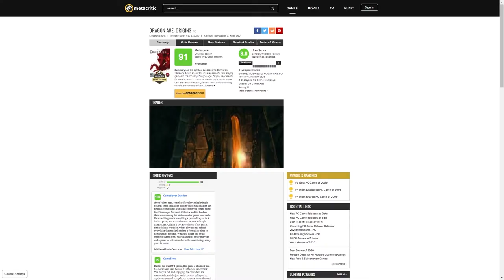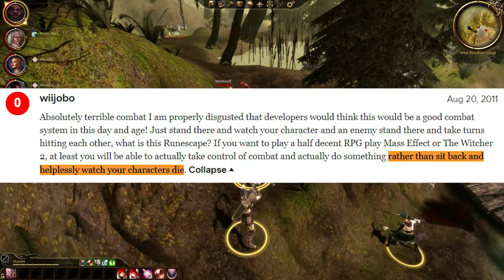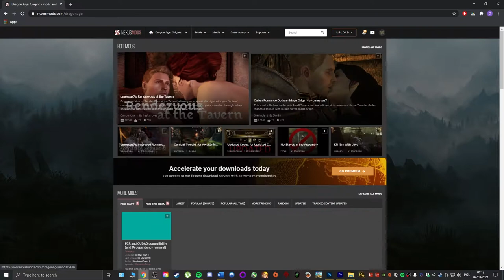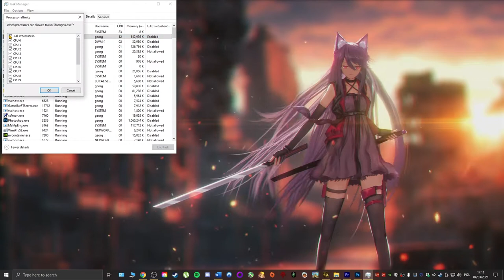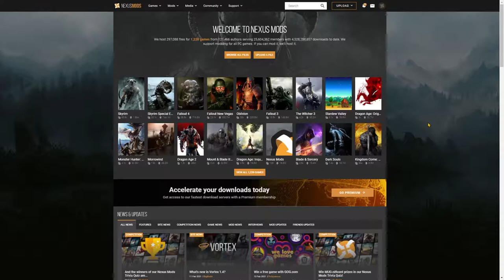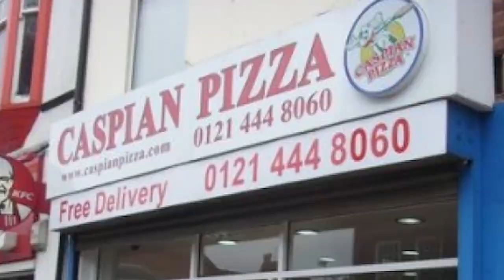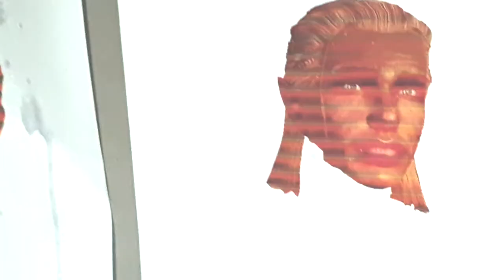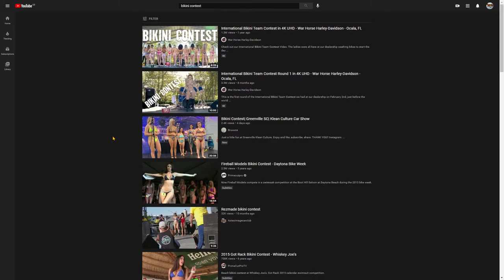Evaluating: Dragon Age: Origins (+ All DLCs)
@TheSaltFactory  inspired me to make this video! Will the series ever continue? Mayhap...